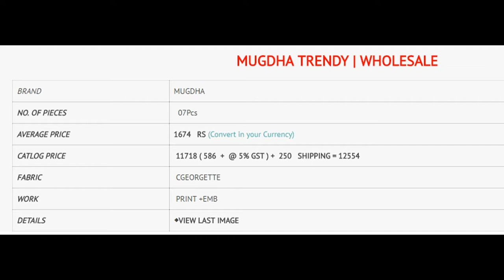MUGDHA TRENDY PRINT AND EMBROIDERED GEORGETTE ANARKALI WHOLESALE CALL WHATSAPP +91 8828391569